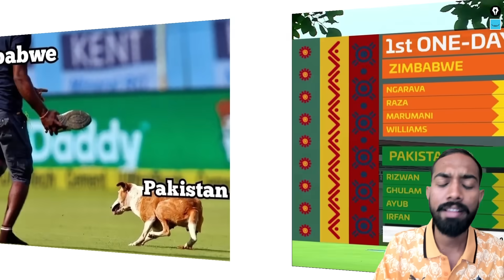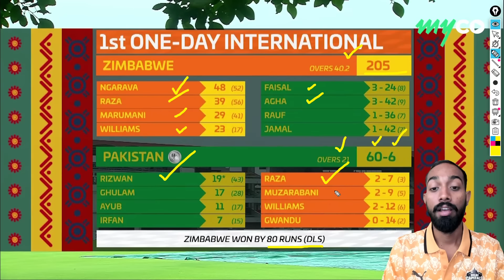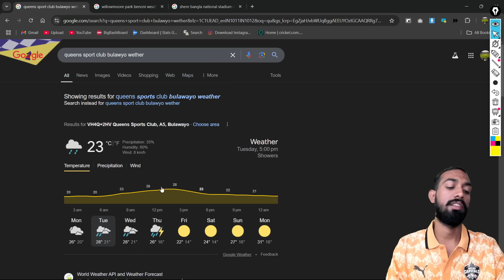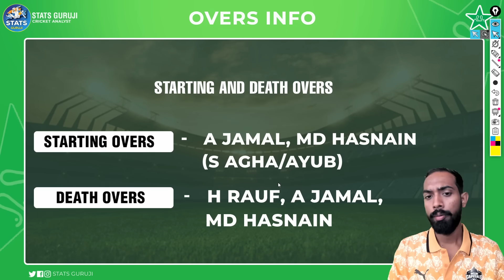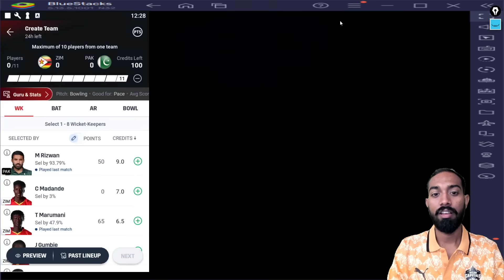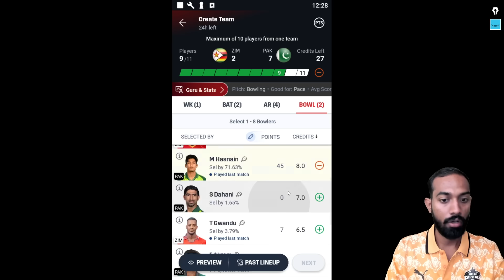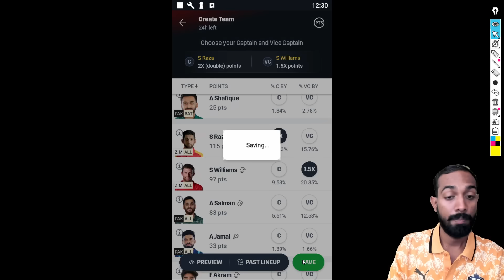PAK vs ZIM Dream11, ZIM vs PAK Dream11 Prediction, Zimbabwe vs Pakistan 2nd ODI Dream11 Prediction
ZIM vs PAK Report
ZIM vs PAK Pitch Report
PAK vs ZIM Pitch Report

1. This analysis is based on my

2. Dream11 takes great care to comply with all central and state legislation in India to ensure that  users are fully protected. Every contest on the platform is carefully designed to comply with applicable statutes and regulations in India.